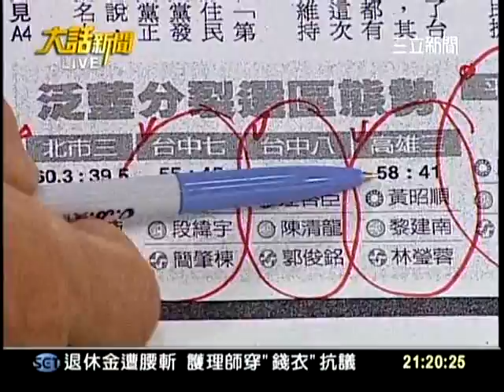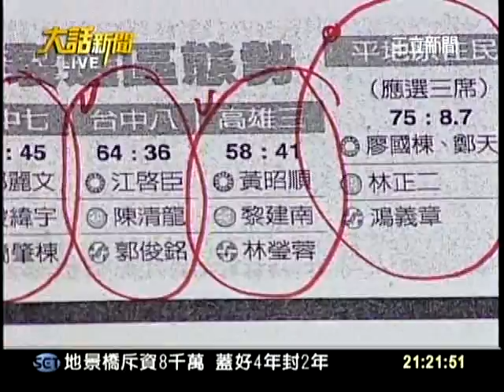20110810大話新聞part3